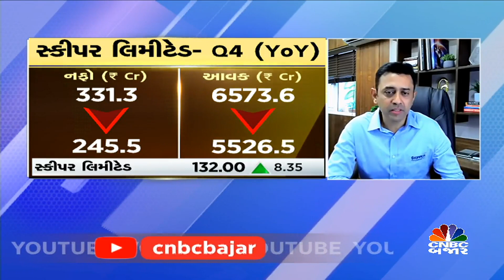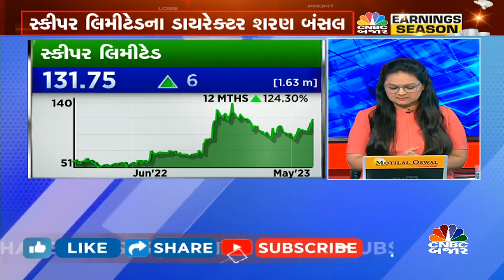Skipper Limitedના પરિણામ પર ડાયરેક્ટર શરણ બંસલ સાથે ચર્ચા | Gujarati Business News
CNBCBajar | સ્કીપર લિમીટેડના આવક ₹ 331 થી ઘટીને ₹245 પર રહી, પરિણામ પર વધુ માહિતી આપી રહ્યા છે કંપનીના ડાયરેક્ટર શરણ બંસલ